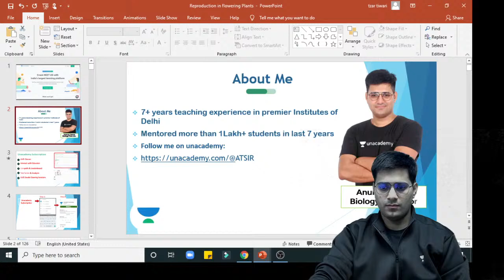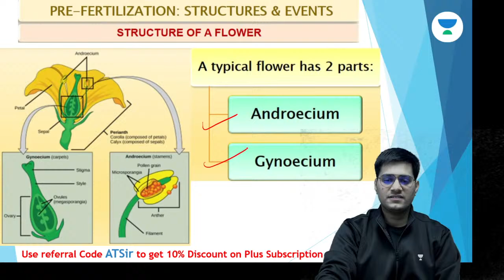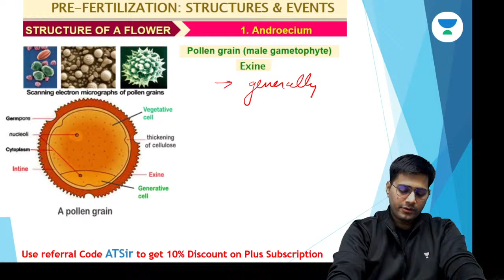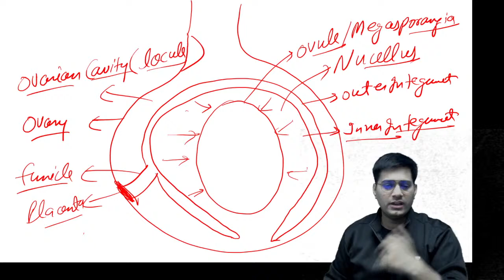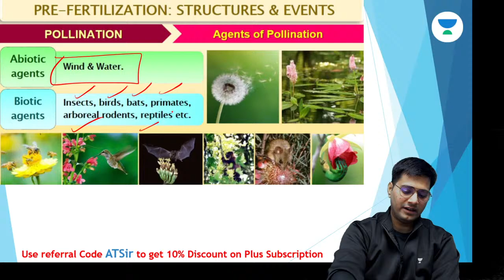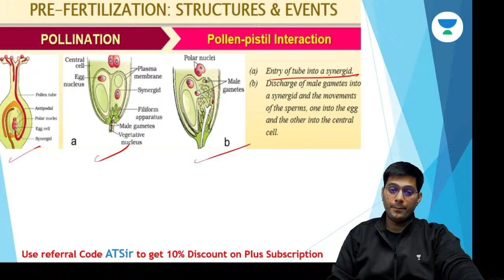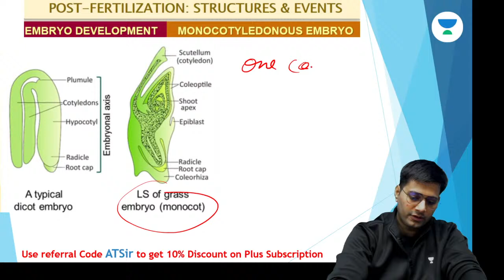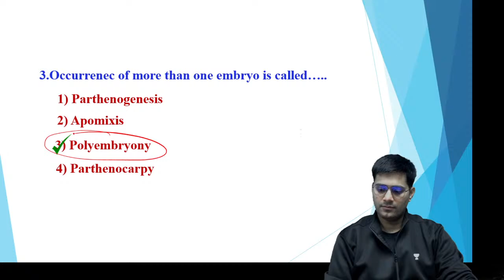Reproduction in Flowering Plants in One Shot | Mega Marathon | NEET Biology | NEET 2021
In this lesson, Anurag Tiwari is discussing the Reproduction in Flowering Plants in One Shot- Mega Marathon for NEET 2021. Anurag Tiwari also shares his various preparation strategies along with examples that will help you to crack the exam.

Unacademy Subscription Benefits:

1. Learn from your favorite teacher
2. Dedicated DOUBT sessions
3. One Subscription, Unlimited Access
4. Real-time interaction with Teachers
5. You can ask doubts in a live class
6. Limited students
7. Download the videos & watch offline